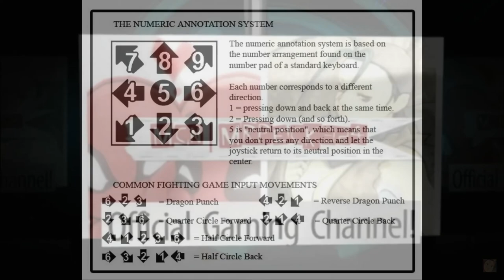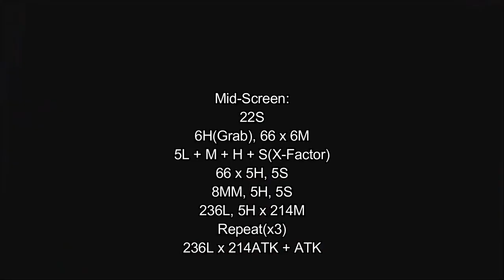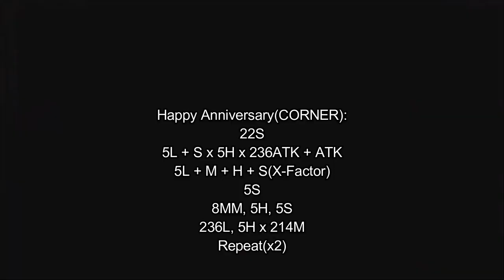[Ultimate Marvel vs Capcom 3: EX] pecks Combo Guide of Leon [PC]